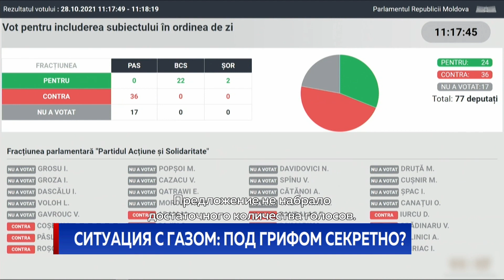Ситуация с газом: под грифом секретно?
Итак, информация об условиях закупки газа из альтернативных источников для простых смертных остаётся тайной за семью печатями. Вот и парламентское большинство сегодня снова отклонило предложение оппозиции вызвать с отчётом премьера Наталью Гаврилицу. Тем временем Энергоком продолжает по чайной ложке покупать голубое топливо у различных посредников, не называя цену, которую платит.